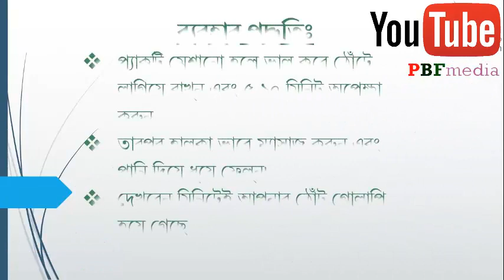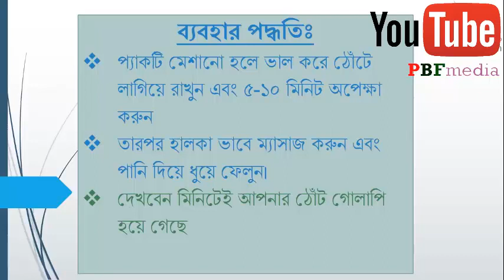মুহুতেই ঠোঁট গোলাপি করুন। How To Get Pink Lips Bangla How to Lighten Dark Lips Naturally